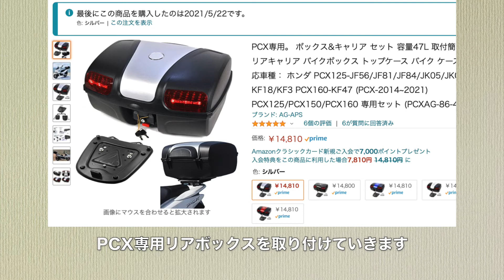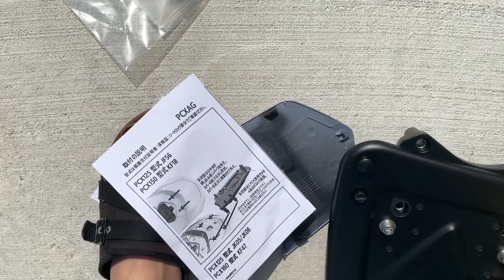【バイク】PCX専用のリアボックスってのをAmazonで買って付けてみた【リアボックスの取り付け方】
AmazonにPCX専用のリアボックスがあったので買ってみました！
初めての取り付けでしたがとても簡単に取り付けることができました！
大容量ですのでおすすめですよ〜♪

【PCX専用】ボックス&キャリア セット 容量47L